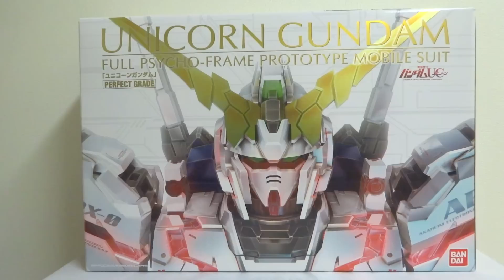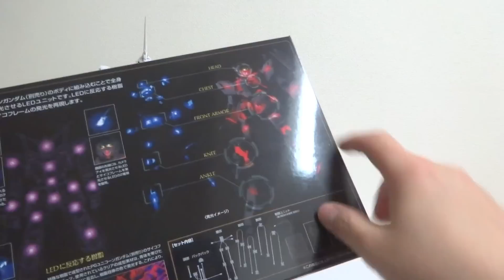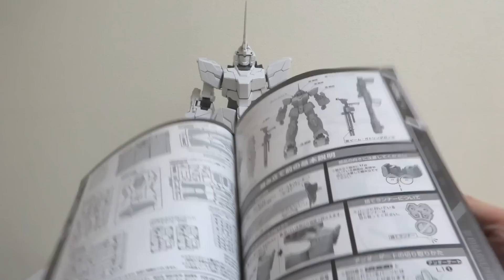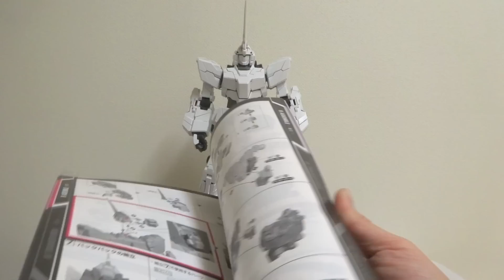【速報！】PG 1/60 RX-0 ユニコーンガンダム 完成報告！！早速光らせたらかっこよすぎたw Unicorn Gundam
次回はユニコーンモード→デストロイモード→アンチェインド(繋がれざる者)への完全変形のレビュー！もちろん、LEDユニットで発光させます！

【♪えがいてゆく!】でおなじみOP、EDテーマは『パステル・ペンシル』という曲です。
This is a PEN.という変なバンド名ですがどうぞ応援してくださいw
僕はギタリストとして参加しています(´ー`)
 1st ミニアルバム（『パステル・ペンシル』収録）はこちらで視聴出来ます
バンドの通販サイトCD購入ページはコチラです